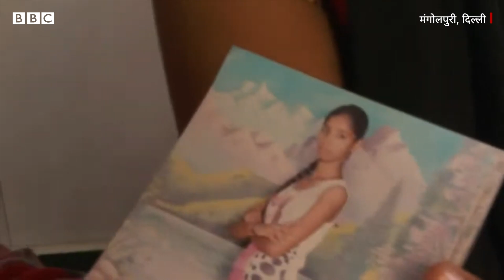Delhi Mundka Fire: मुंडका में लगी आग में अपनी बेटी को तलाशती मां के आंसूं. (BBC Hindi)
दिल्ली के मुंडका इलाके में शुक्रवार को एक बिल्डिंग में ख़तरनाक आग लग गई. इस आग में कई लोगों की मौत हो गई. घायलों को मंगोलपुरी के संजय गांधी अस्पताल में भर्ती किया गया है. कई लोग लापता हैं, जिनके परिजन उन्हें अस्पताल में खोज रहे हैं. देखिए ऐसी ही एक मां का दर्द जो अपनी बेटी को तलाश रही हैं.

वीडियोः अभिनव गोयल और शुभम कौल